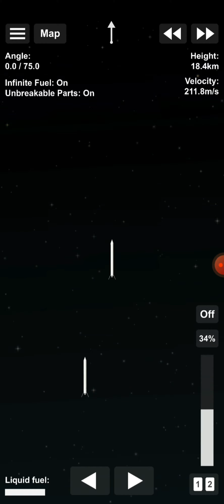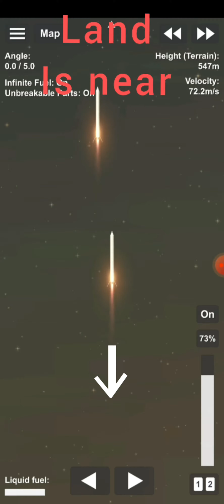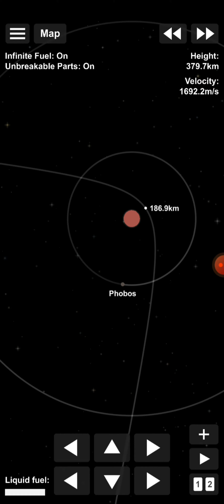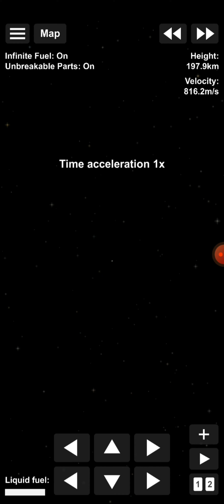launch to mars Orbit